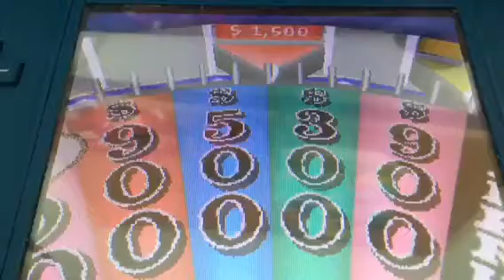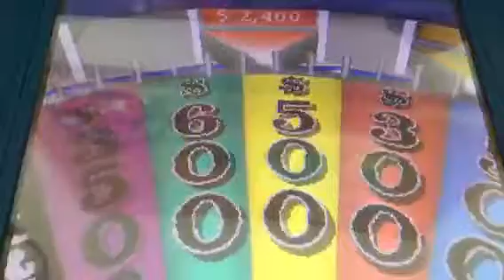Wheel of Fortune Nintendo DS Run Game 3